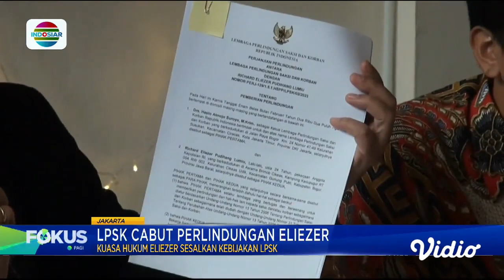LPSK Hentikan Perlindungan Terhadap Richard Eliezer | Fokus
Lembaga Perlindungan Saksi dan Korban, LPSK, menghentikan perlindungan terhadap Bharada Richard Eliezer. Meski demikian, Bharada E masih berstatus sebagai justice collaborator.